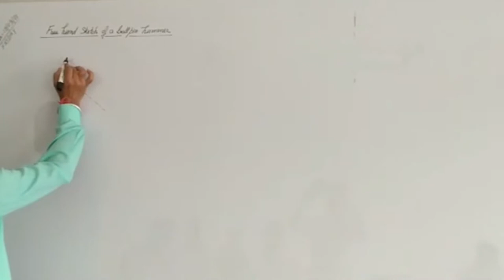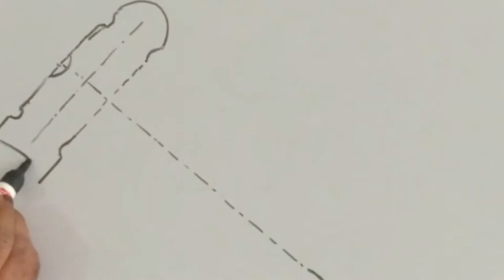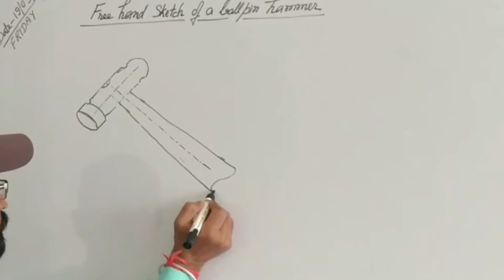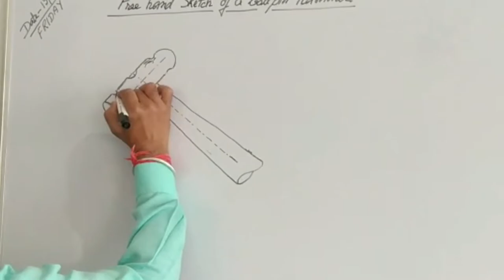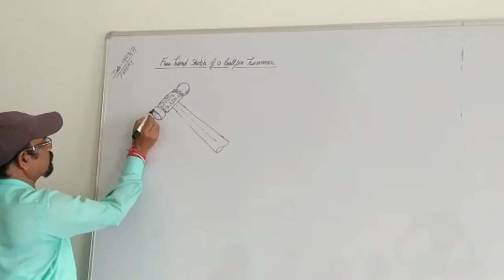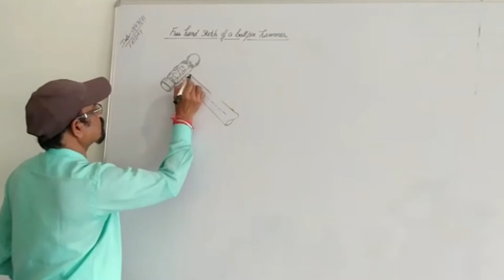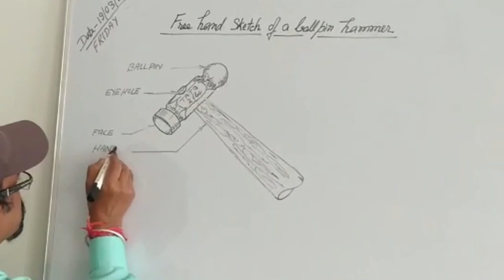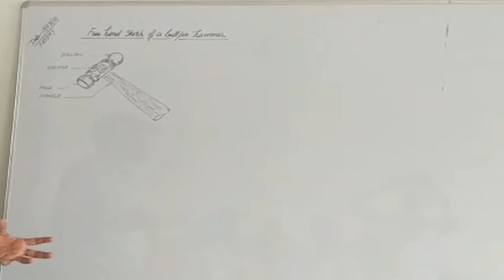Ball Pien Hammer बनाने का सबसे आसान तरीका | Free Hand Drawing | Ranvijay Goswami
Hello Viewers,
In this video, I taught u about the Ball Pien Hammer and its Diagram.